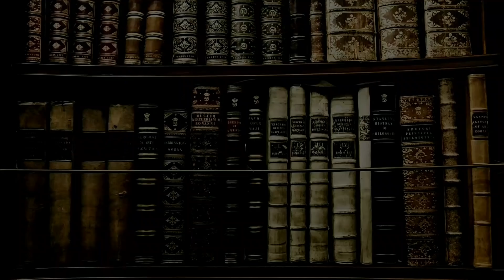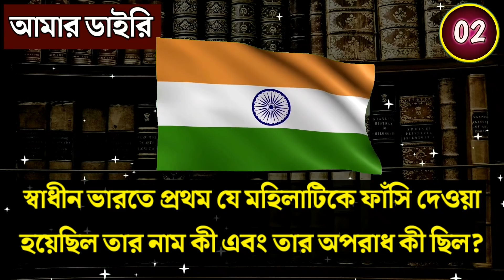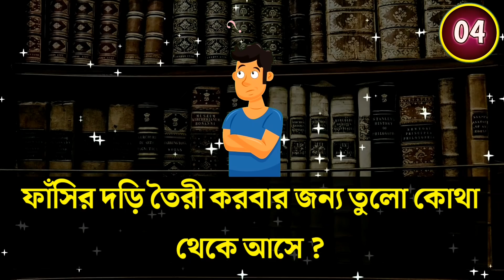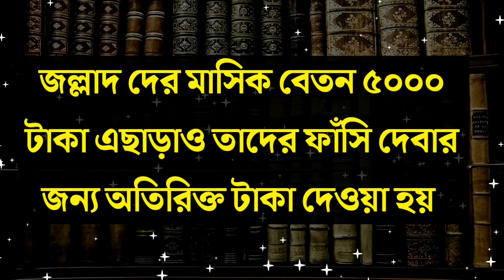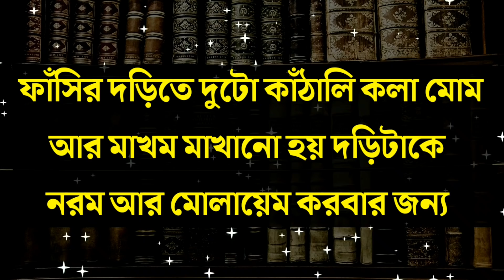bangla gk question and answer/bangla gk/bangla quiz/bengaly gk/bangla general knowledge/g.k/পর্ব-285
তাজমহলের অজানা রহস্য পর্ব 👉১

ABOUT VIDEO :-

👍এই VIDEO টিতে থাকছে তোমার জন্য কিছু মজার সাধারন জ্ঞানের প্রশ্ন ও তার উত্তর🙂🙂

🙂 উত্তর দেবার জন্য সময় সময় ৫ সেকেন্ড।

.ধন্যবাদ🙏🙏🙏,